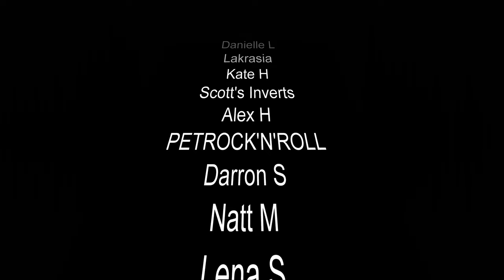BIRTHDAY LIVE ANIMAL'S UNBOXING!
Packages from Skinny legs and venomous visions!

The Spidershop

Bugzuk

Mantis den

Portsmouth tarantulas

Bugsb4hugs

Spider planet

Venomous visions

Ants HQ